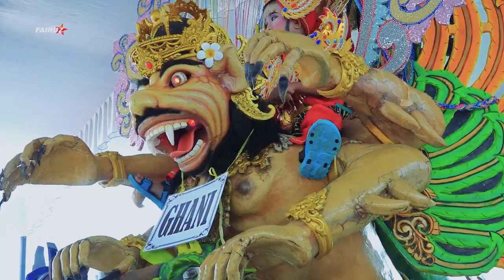WONG KETELU VOC RIAN ERLANGGA DESA KERTANEGARA BLOK 16 KEC HAURGEULIS INDFRAMAYU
KHITANAN ABDUL GHANI
KELUARGA BAPAK ADI IBU SURYATI
 DESA KERTANEGARA BLOK 16 KEC HAURGEULIS INDFRAMAYU